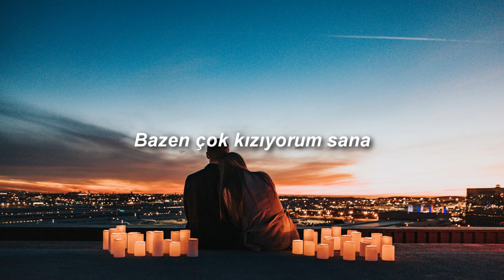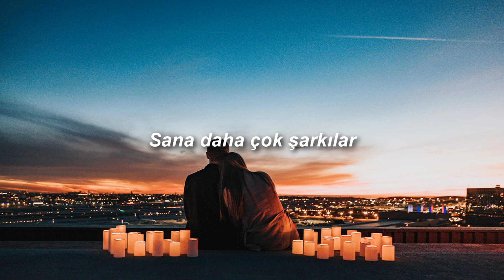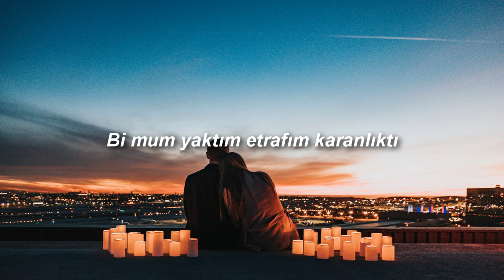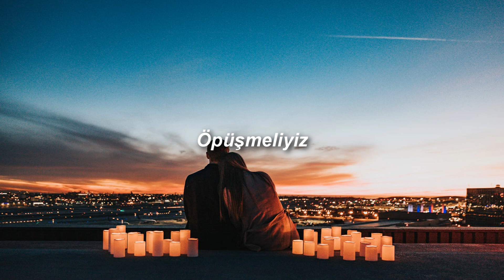Elyas & Taha - Aynı Anda (Sözleri)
Seni senle aynı anda sevmeliyim..🌹

- Şarkı Sözleri -

Bi mum yaktım etrafım karanlıktı
Seni görmek için evreni dolandım
Anlamı sendin küçücük dünyamın

Seni gördüm sevdim zamansızdı
Fark etme diye geceleri dolandım
Anlamı sendin gördüğüm rüyanın

Bi gezegenin halkasında görüşmeliyiz
Bi yıldızın arkasında öpüşmeliyiz

Meleklerle randevusu varmış
Güzellik uykusundan uyanmış
Güneşin açmasından anladım bunu

Bazen çok kızıyorum sana
Döktüğün yıldız tozlarından
Yeni sildim oysa ki yeri
Yeni gezdim daha yollarında

Sana daha çok şarkılar şiirler yazmak istedim ama
Güzelliğini fark etmeni istemem
Çünkü bi gün fark edip bana kendini yakıştırmazsan eğer
Ne yaparım hiç bilmiyorum